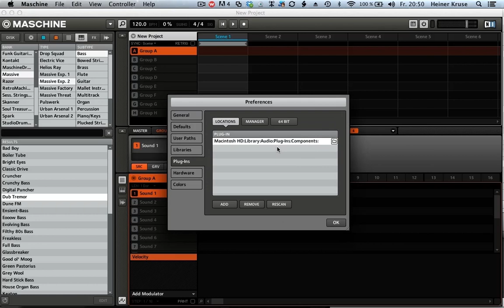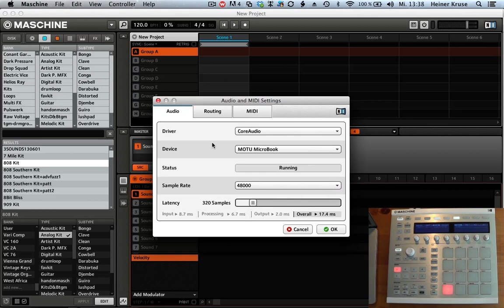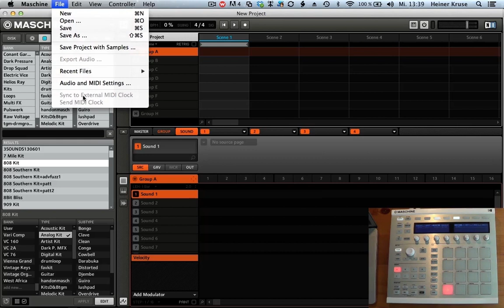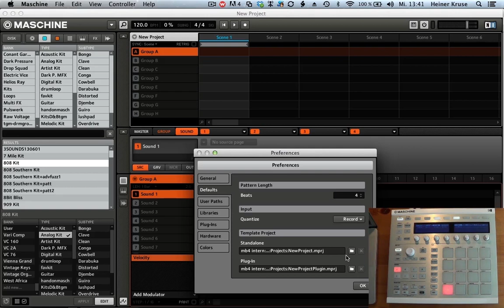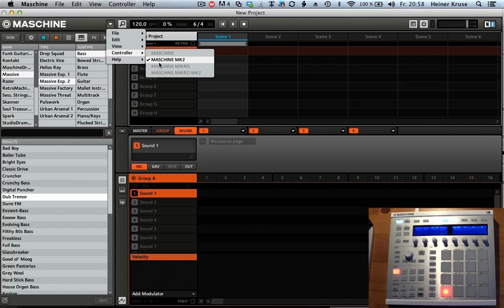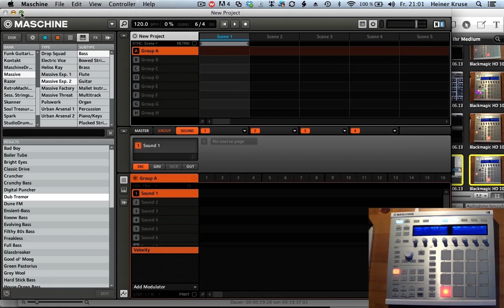Hands On NI Maschine - Erste Schritte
Hier seht ihr einen Ausschnitt aus unserem Umfassenden Lernkurs zu Native Instruments Maschine.

In diesem umfassenden Video-Tutorial zu Native Instruments Maschine vermittelt der erfahrene Autor, Dozent und Musiker Heiner Kruse aka The Green Man (TGM) alles, was man für ein erfolgreiches Arbeiten mit Maschine in der Praxis wissen sollte. Ganz nach unserem „Hands On"-Motto fließen dabei stets auch hilfreiche Tipps und Tricks aus der täglichen Produktionspraxis mit ein. Egal, mit welcher Version von Maschine man arbeitet oder ob man Maschine Stand-Alone nutzt, dieser Lernkurs macht Schritt für Schritt mit allen benötigten Funktionen und Themen vertraut.